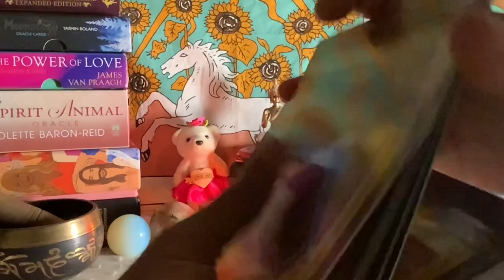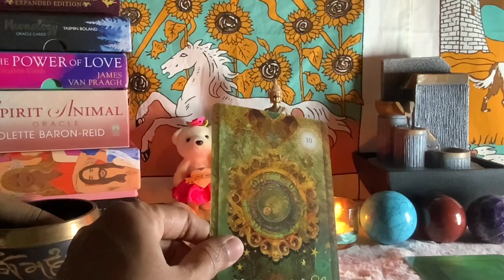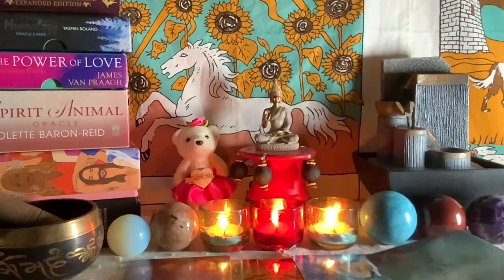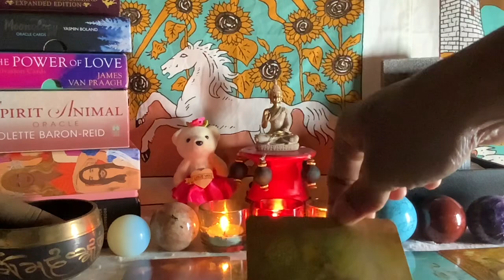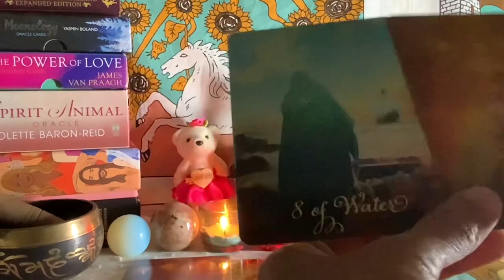Scorpio ♏️ OH MY GOODNESS SCORPIO…SOMEONE’S CRAZY !!!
❤ Welcome to Glam Girl Tarot,